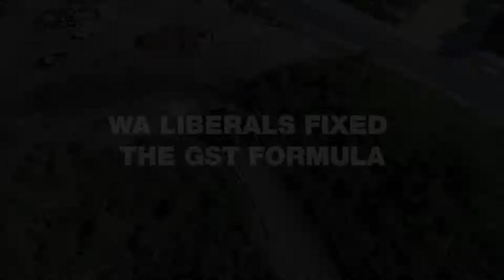Ocean Reef Marina